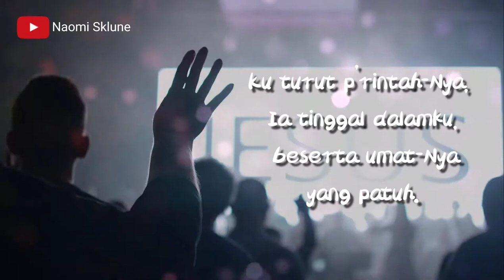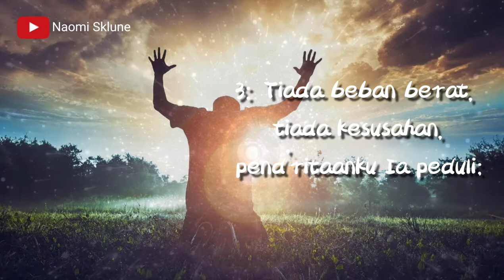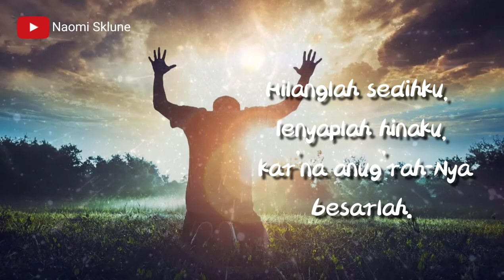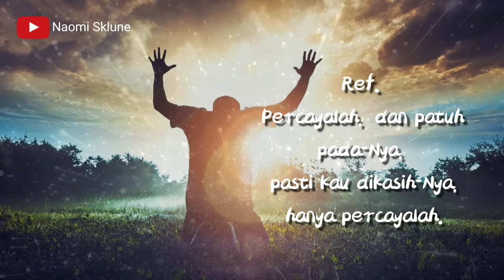KPPK 240. LIRIK Percaya dan Patuh (Trust and Obey) James H. Sammis Daniel B. Towner TRUST AND OBEY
KPPK atau Kidung Puji Pujian Kristen dalam bentuk Video Lyric ini dibuat sebagai pembelajaran serta untuk memperkenalkan lagu-lagu Hymne bagi generasi Milenial dan menolong mereka dalam melestarikan lagu  tersebut dalam ibadah Kristiani dan dalam pelayanan Gerejawi, jika Anda diberkati silahkan support dengan MenSUBSCRIBE, LIKE, COMMENT and SHARE video ini kepada yang lain. Smoga bermanfaat. Tuhan Yesus memberkati. 🙏🏼😇💖

KPPK 240. Percaya dan Patuh

James H. Sammis
Daniel B. Towner
TRUST AND OBEY
Cover By : Naomi Sklune

1 Samuel 15:22
1=F
3/4

 1: Bersama Tuhanku, dalam t'rang firman-Nya,
    Ia yang menyinari jalanku!
    Ku turut p'rintah-Nya, Ia tinggal dalamku,
    beserta umat-Nya yang patuh.

Ref.
    Percayalah, dan patuh pada-Nya,
    pasti kau dikasih-Nya, hanya percayalah.

 2: Hilang awan gelap, lenyap bayang maut,
    saat tampak wajah Tuhanku;
    Hilanglah bimbangku, lenyap air mataku,
    percaya dan patuh pada-Nya.

 3: Tiada beban berat, tiada kesusahan,
    pend'ritaanku Ia peduli;
    Hilanglah sedihku, lenyaplah hinaku,
    kar'na anug'rah-Nya besarlah.

James H.Sammis
Daniel B.Towner